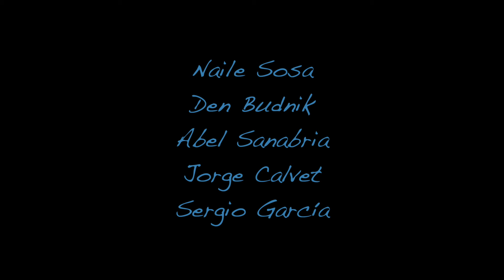Julio Montalvo Collective "Quiero saber"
"Quiero saber" Alfonso de la Sierra
Naile Sosa drums & vocal, Abel Sanabria bass, Den Budnik piano, Sergio Martínez percussions, Jorge Calvet key & Julio Montalvo bone & vocal

Jazz Zircó 2016